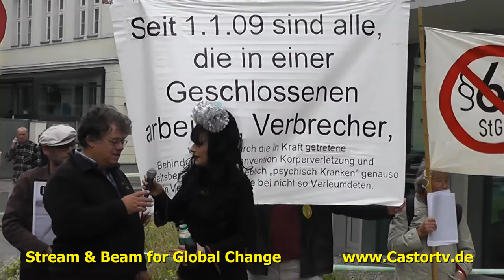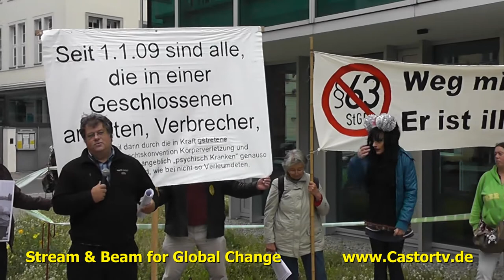weg mit § 63 Berlin 11092013 Part003